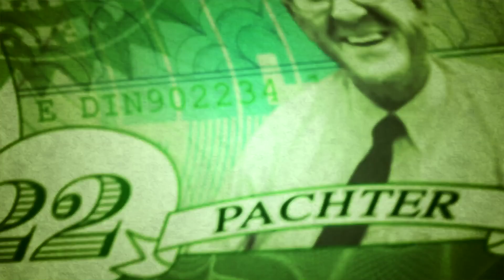Bold predictions for 2021 - Pachter Factor S6E01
Now go here and click the purple Subscription drop-down on the right side of the page.

Pach's annual predictions episode tackles big picture stuff, Nintendo's next console, and much more for 2021!